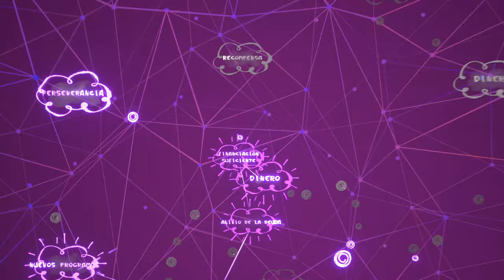¡RESOLVÍ EL PUZZLE DE HOLLIS! Psychonauts 2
Lo prometido es deuda, acá está la resolución al problemático puzzle de Hollis.